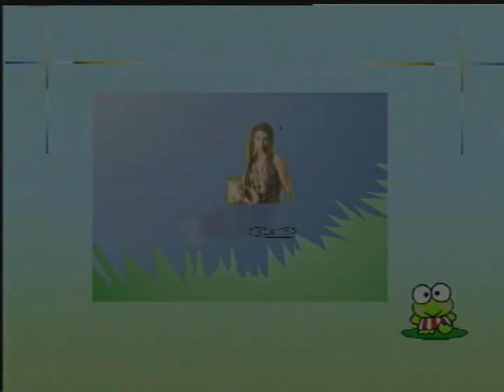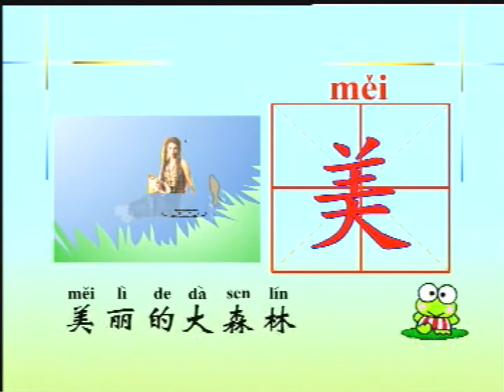学汉字（57） 胖瘦美丑